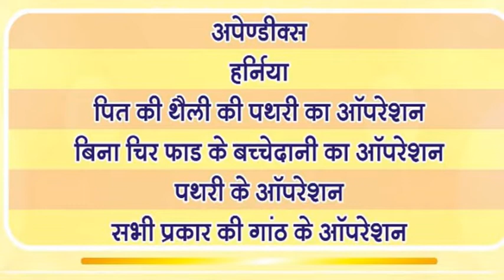प्रदेश के कैबिनेट मंत्री मास्टर भंवरलाल के निधन पर राजकीय शोक